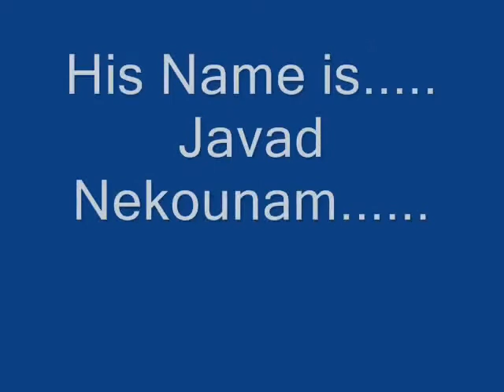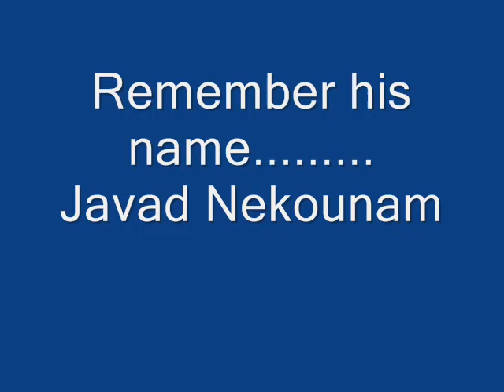Javad Nekounam.wmv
This is a little video in honor of Iranian captain Javad Nekounam

The first goal was vs Real Madrid the game ended 3-1 with Nekounam the only scorer for Osasuna
(Spanish league match)
The second goal was vs Kuwait the game ended 2-0 for Iran
(World cup qualifier)
The third goal was vs Jordan the game ended 1-0 for Iran
(Asian cup Qualifier)